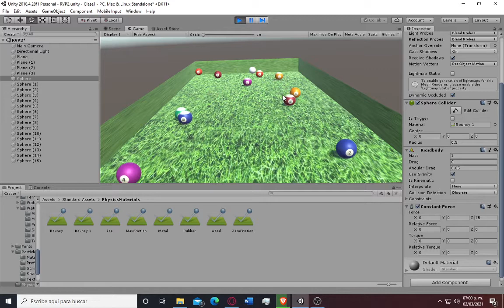RVP2 Motor físico TOLEDO LÓPEZ ISRAEL